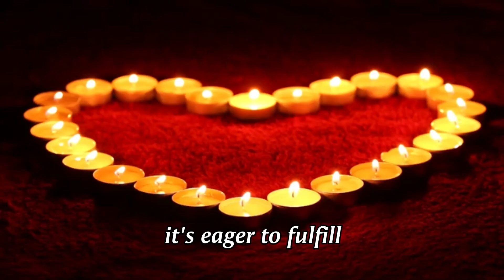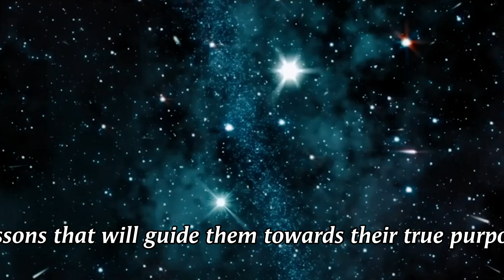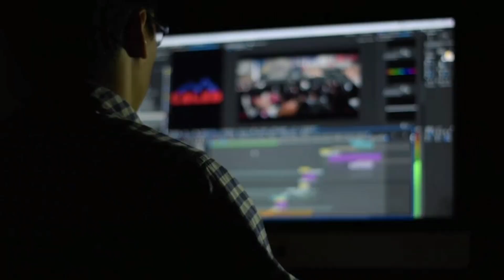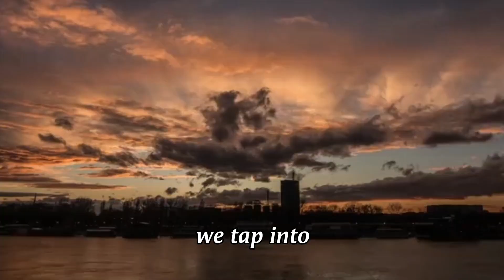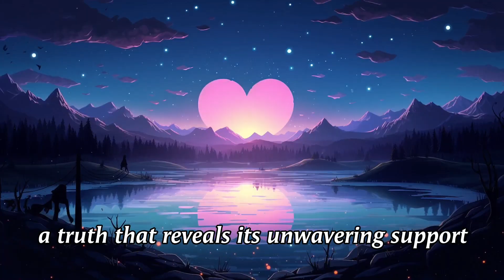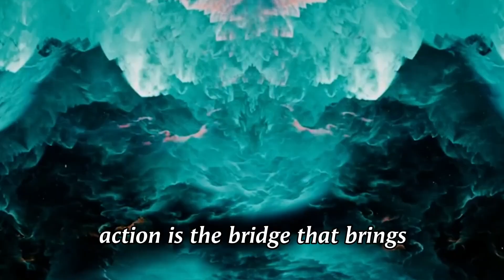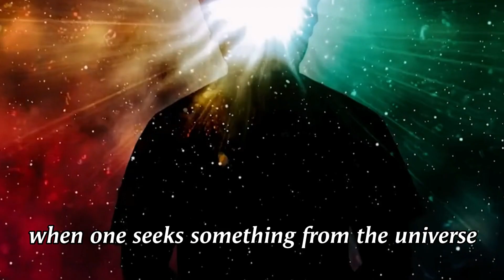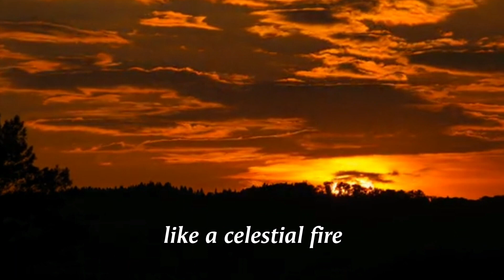The Art of Receiving: Communicating with the Universe for Your Desires"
I. Introduction
   A. The profound connection between desire, imagination, and the universe
   B. The universe as a supportive friend eager to fulfill our heartfelt wishes
   C. The importance of aligning thoughts and actions with aspirations

II. The Power of Imagination and Sincere Desire
   A. Imagination as a gateway to endless possibilities
   B. Nurturing and believing in mental images as catalysts for manifestation
   C. The role of genuine intent and unwavering faith in the cosmic dance

III. Synchronizing Thoughts and Actions
   A. Active participation in shaping our destinies
   B. The transformative potential of imagination and unwavering faith
   C. Embracing the universe's support as we dare to dream and believe

IV. A Cosmic Partnership of Authenticity and Dedication
   A. Deep commitment and alignment of thoughts, emotions, and actions
   B. Intense and unwavering desire as a beacon of light in the cosmic dance
   C. Continuously nurturing the desire as a co-creator with the universe

V. Unleashing Immense Desire and Sustaining Belief
   A. The cosmic frequency of heartfelt plea and unwavering belief
   B. Converging every fiber of being into a singular intent
   C. Embracing challenges and overcoming doubts through passionate yearning

VI. Becoming a Co-Creator with the Universe
   A. Intentions as the cosmic clay shaping reality
   B. Every step infused with the energy of passionate yearning
   C. Embracing the cosmic truth and allowing desires to shine like stars

VII. Conclusion
   A. Reflecting on the journey of desire and imagination in the cosmic dance
   B. Embracing the universe's support as we align our thoughts and actions
   C. The realization of dreams through the profound connection with the universe.

Whitesand Night Instrumental Music